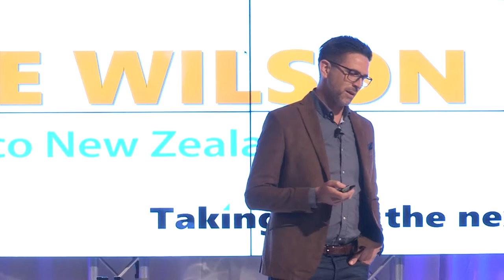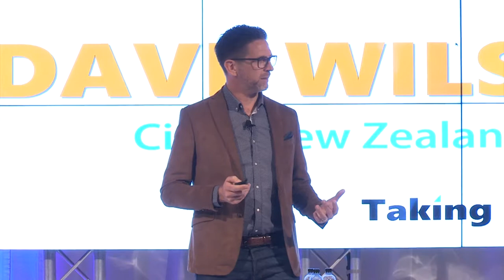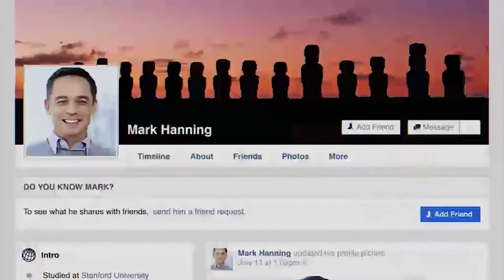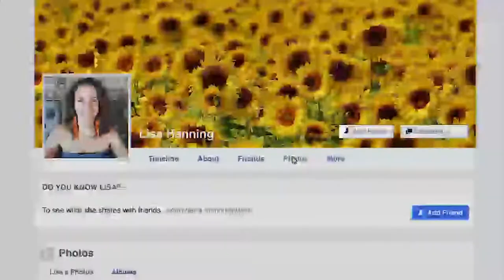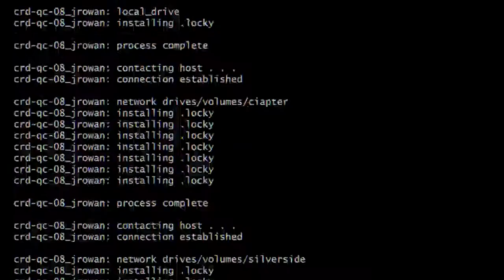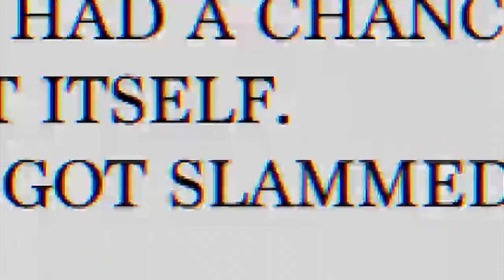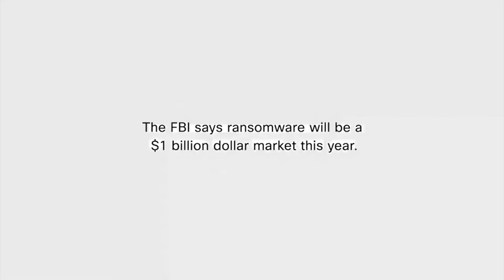Cyber Security - Dave Wilson, Cisco New Zealand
Presentation from Dave Wilson, Director of Sales and Country Manager, Cisco New Zealand, at The Point 2016 Payments NZ conference in November 2016.